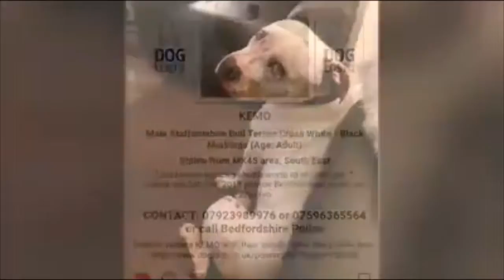FindKemo The Cancer Support Dog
Kemo Disappeared in February 2018 from Cotton End, Bedford, Bedfordshire MK45 ~ He's a Male Adult Staffordshire Bull Terrier Cross With White/Black Markings
Video By Karen Field @Find_Kemo